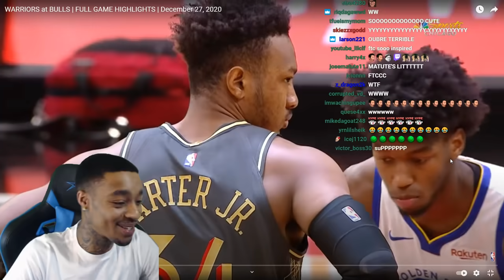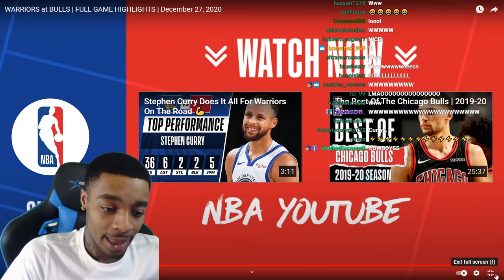FlightReacts WARRIORS at BULLS | FULL GAME HIGHLIGHTS | December 27, 2020!